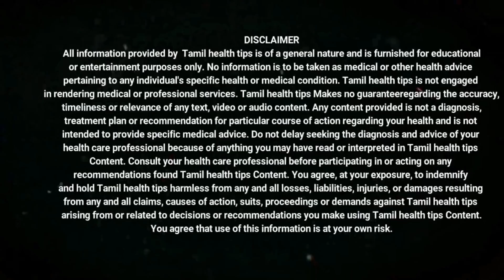Musumusukkai benefits in tamil / Musumusukkai Keerai / முசுமுசுக்கை மூலிகை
முசுமுசுக்கை இலை பயன்கள், முசுமுசுக்கை மூலிகை, முசுமுசுக்கை இலை, முசுமுசுக்கை செடி, முசுமுசுக்கை கீரை, முசுமுசுக்கை இலை எப்படி இருக்கும், முசுமுசுக்கை இலை பயன்கள்,